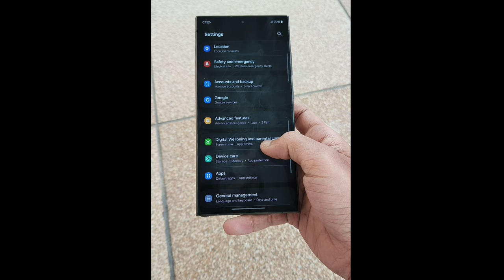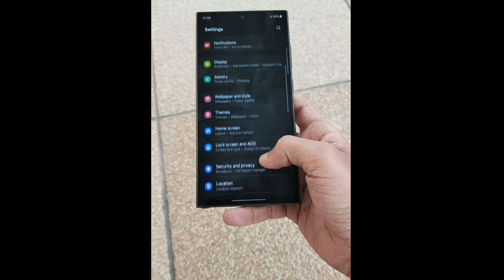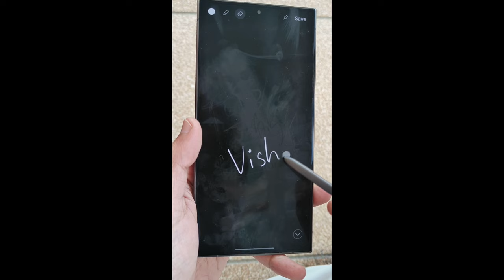Samsung Galaxy S24 Ultra Review🔥